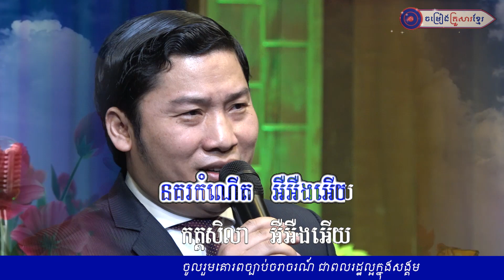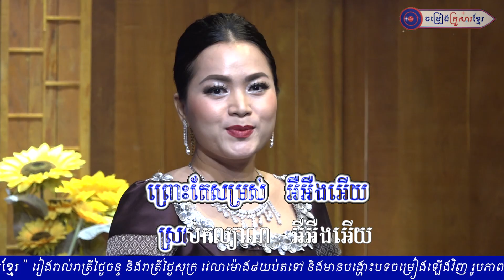ជ័យជេត || អ៊ុក ណារីម,ឆោម ឆពុំ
កម្មវិធីចម្រៀងគ្រួសារខ្មែរ​ ធ្វើការផ្សាយផ្ទាល់រៀងរាល់រាត្រីថ្ងៃចន្ទនិងថ្ងៃសុក្រ​ វេលាម៉ោង​៨យប់ ដោយមានការចូលរួមពីតារាកិត្តិយសជាច្រើនរូប និង មហាជនដែលមកពីគ្រប់ទីកន្លែង​។
- រួមគ្នាថែរក្សាសន្តិភាពនិងការអភិវឌ្ឍជាតិយើង!